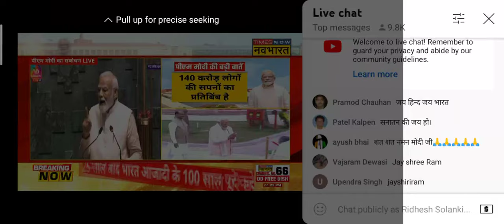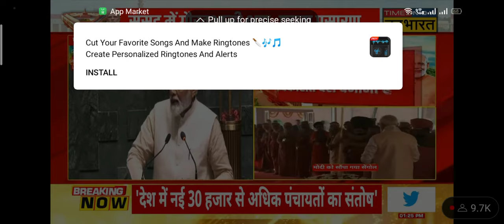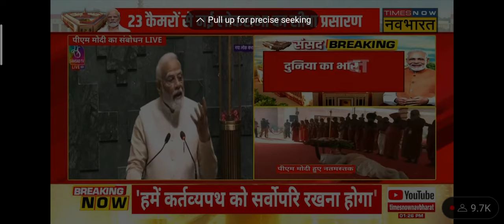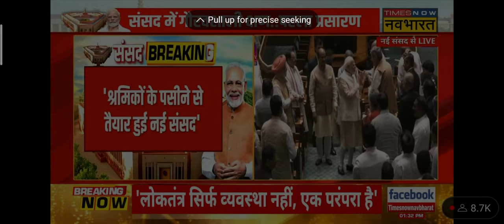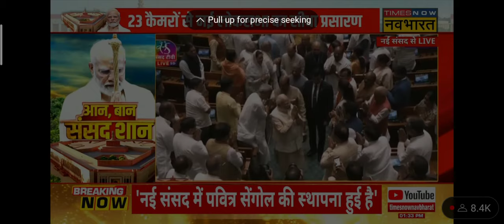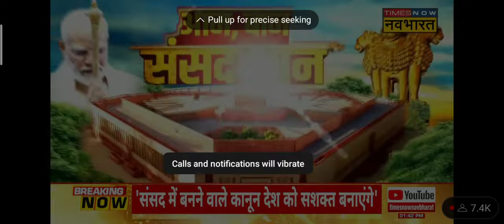नए संसद भवन का उद्घाटन समारोह में PM Modi ne बताया संसद भवन पूरी तरह सवेदेसी एक एक एंट्रियर भारत के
नए संसद भवन के उद्घाटन में PM Modi ने भरी हुंकार सारे लोग सुनकर हुए आश्चर्य चकित nav Bharat Times ki live update